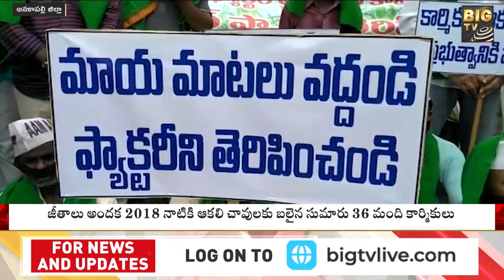దివాళా దిశగా చక్కెర కర్మాగారాలు | Sugar Factories | Ankapalli | BIG TV